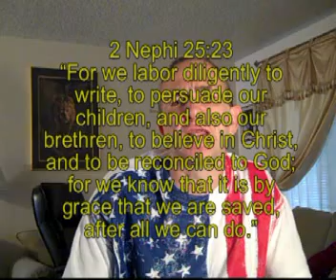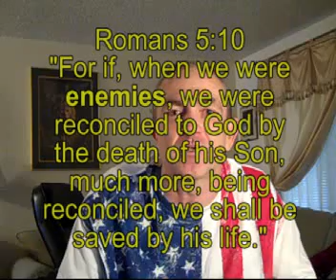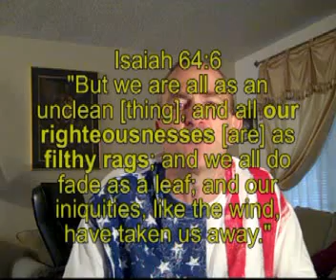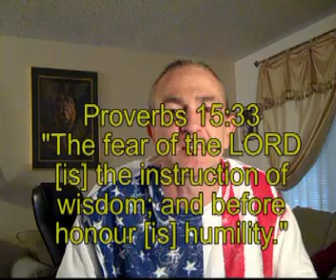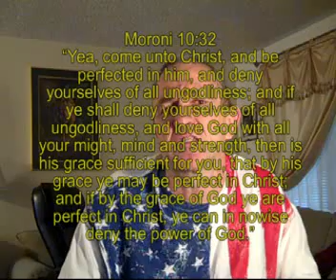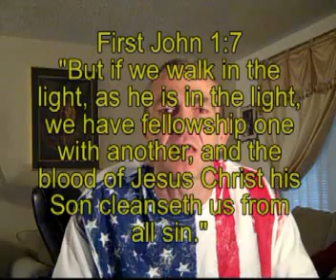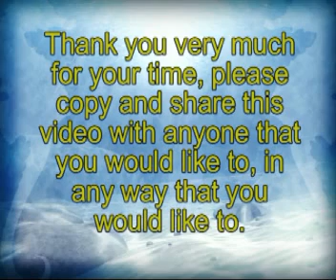The Book of Mormon Rejects and Redefines the Word Grace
Mormons think of Grace as something earned, this is exactly the opposite of what the Bible teaches, but it is what the Book of Mormon teaches.